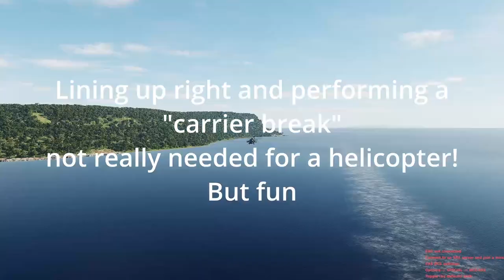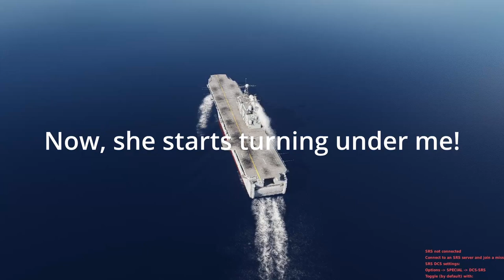LANDING ON A TURNING SHIP! dcs helicopter FFB-Stick - MH-60 - USS Tarawa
Went out to land the big MH-60 on the LHA-1 USS Tarawa.
During my approach, she decided to turn!

Gear:
Intel(R) Core(TM) Ultra 7 165H, 1400 Mhz
32 GB RAM
NVIDIA(R) RTX 2000 Ada Gen Laptop GPU

Stick:
Logitech G940 FFB FlightSystem with extended stick.

00:00 Intro
00:20 Passing the ship starbord
00:40 Break
01:10 Downwind
01:20 Turning final
02:30 In the groove
03:30 Lining up portside
04:00 Slipping over the deck
04:20 Coming down SHE TURNS!
04:40 Touchdown
05:25 Lift off
05:50 AGAIN but from outside!